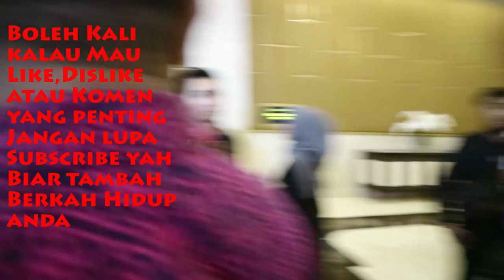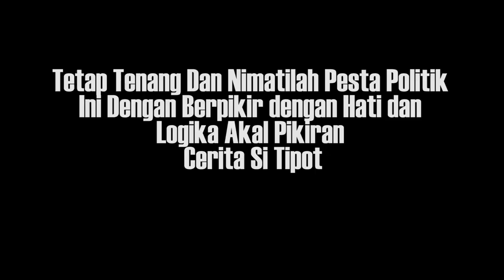Tanggapan Panas Fadli Zon & Raja Juli Antoni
EPS 95
Kedua orang Politisi ini selalu mencuri Perhatian dalam arena dunia Politik Tanah Air dengan komentar-komentar yang khas tentu yang membuat lawan politik atau fans lawan politik akan selalu bikin panas Telinga, beruntung saya bisa menginterview mereka langsung seusai acara Debat Kedua Capres lalu jadi yang penasaran Please Welcome Selamat menonton yah...